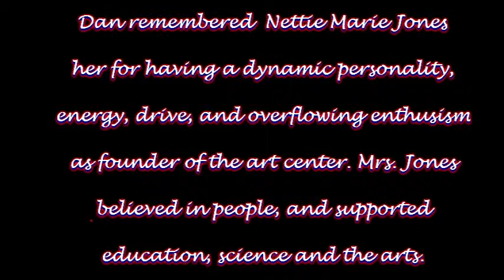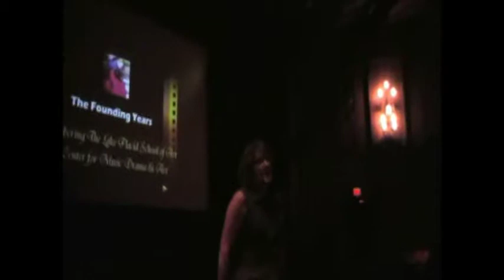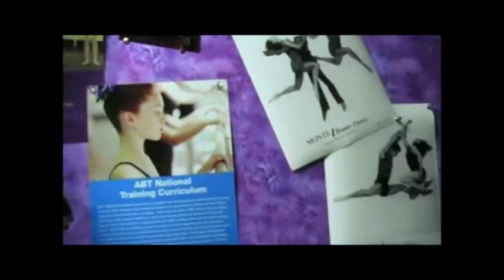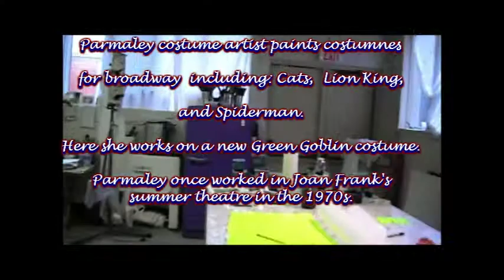LAKE PLACID SCHOOL OF ART / ART CENTER / LPCA "THE HOMECOMING" DOCUMENTARY 1972-2012 PART 2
Lake Placid School of Art and Art Center Alumni Reunion 2012
"Homecoming Day" & Concert Performances Saturday June 23, 2012

Hosted by The Lake Placid Center for the Arts, Lake Placid, NY

Daniel C. Patchett's Introductions & Opening Dialogue

1:00 PM -- Alumni & Faculty Homecoming -- A celebration of 40 years of arts  at the Lake Placid Center for the Arts since the art center officially opened on December 29, 1972. Dan Patchett gives alumni introductions and a brief talk about the Art School & Art Center during the founding years and the Nettie Marie Jones legacy. Followed by showing of a a short subject documentary "HIGH HOPES" and new featured documentary titled "THE HOMECOMING", a video musical review of the Art Center's 40 years from 1972, to the present day, its arts presentations and numberous partnerships. Included are images from the First Art Center Alumni Reunion, June 2011. "The Homecoming" is a 38 minute audio -- visual walk down memory lane with images of the early days of the former Lake Placid School of Art  &  Art Center and it's staff, faculty, students, friends and patrons during the 1970s - early 1980s and the present day operation of The Lake Placid Center for the Arts. The LPSA Art Center Alumni Reunion 2012 was part of the LAKE PLACID CENTER for the ARTS 40 Artful Years Celebration.